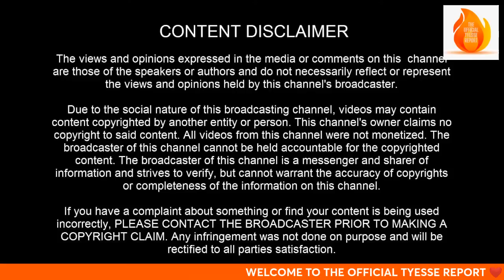Bishop Noel Jones & Stacy Francis BOMBSHELL (Live from The Sugar Shack)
Via: US MAIL
J.T. Johnson
3006 S. VERMONT AVE
Box 226

The views and opinions expressed The Official Tyesse Report are alleged, Content on this channel is not intended to malign any religion, ethnic group, club, organization, company, individual or anyone or anything.